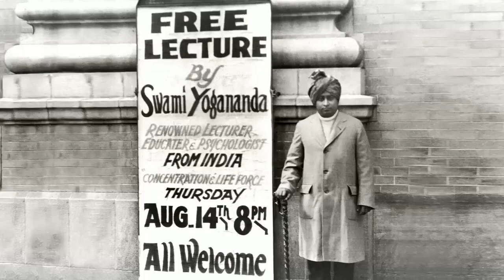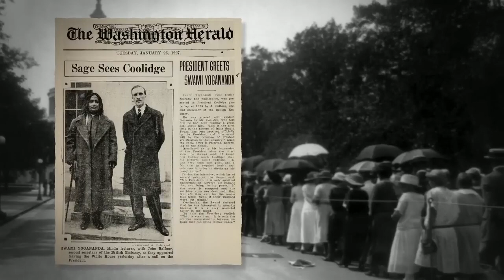Awake The Life of Yogananda Official Trailer